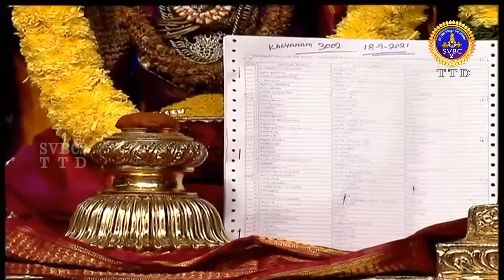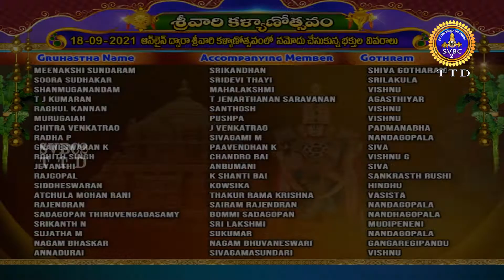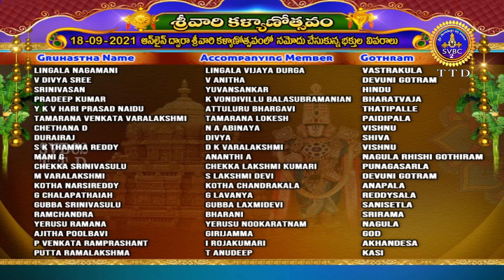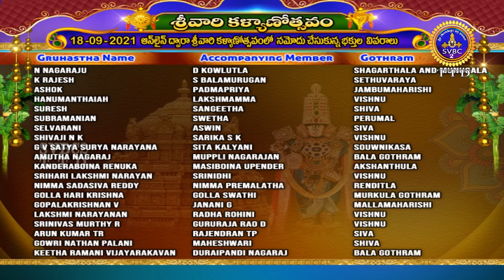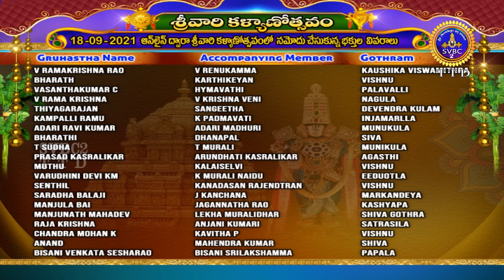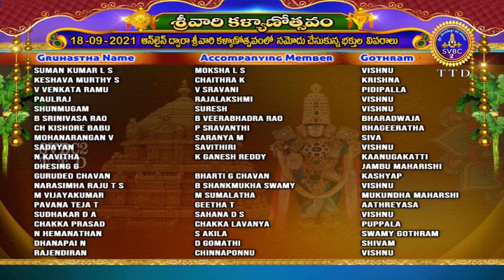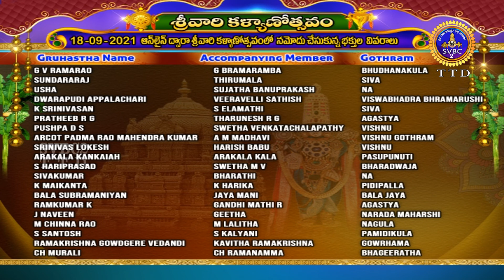Srivari Kalyanotsavam || Tirumala || SVBC2 TTD KANNADA || 18-09-2021 || SVBCTTD Kannada